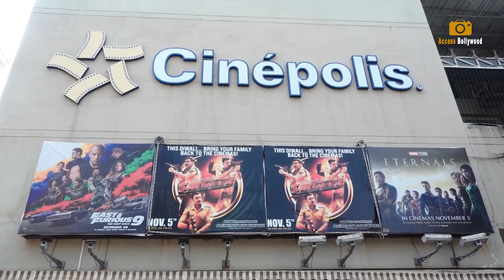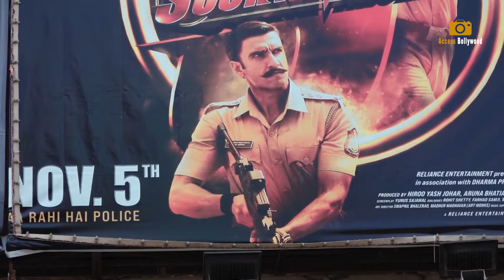Sooryavanshi Public Review First Day First Show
Sooryavanshi Public Review First Day First Show |Sooryavanshi  | First Day First Show | Public Review    | Access Bollywood

Access Bollywood  :-